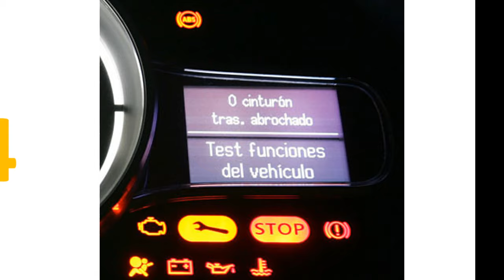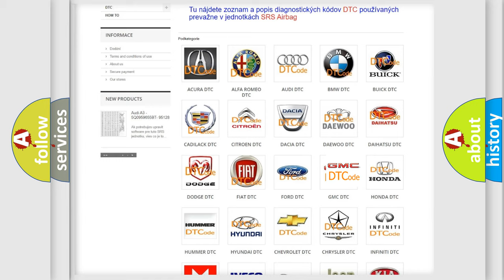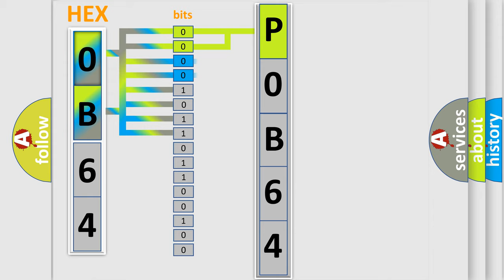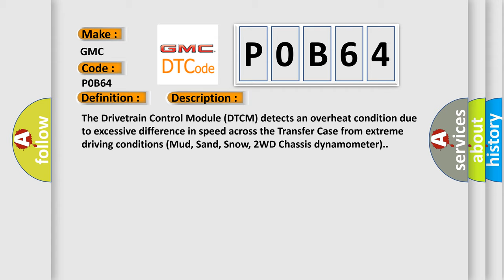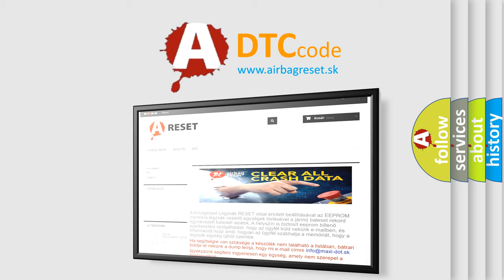DTC GMC P0B64 Short Explanation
Contents:
0:21 Basic DTC analysis according to OBD2 protocol standard.
1:48 Insight into programming
2:58 A diagnostically understandable description of the Diagnostic Trouble Code
3:05 Basic error definition

Make:
GMC
Code:
P0B64
Definition:
Transfer Case Temperature Sensor - High
Description:
The Drivetrain Control Module (DTCM) detects an overheat condition due to excessive difference in speed across the Transfer Case from extreme driving conditions (Mud, Sand, Snow, 2WD Chassis dynamometer).
Cause:
DRIVETRAIN SENSOR RETURN CIRCUIT OPENDRIVETRAIN 5-VOLT SUPPLY CIRCUIT OPENDRIVETRAIN 5-VOLT SUPPLY CIRCUIT SHORTED TO VOLTAGEDRIVETRAIN THERMISTOR SENSORDRIVETRAIN CONTROL MODULE (DTCM)